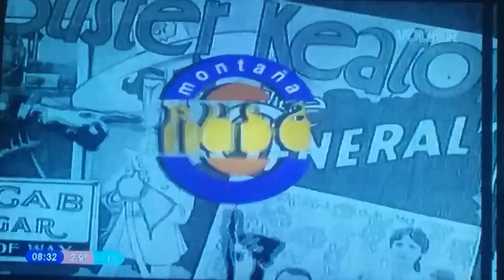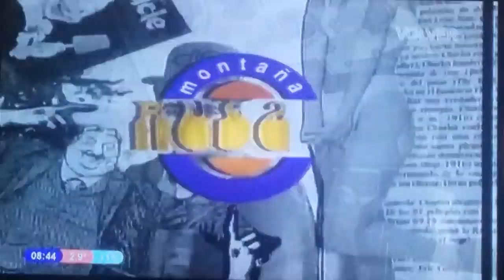Montaña Rusa 1995 Capítulo 379 Parte 2